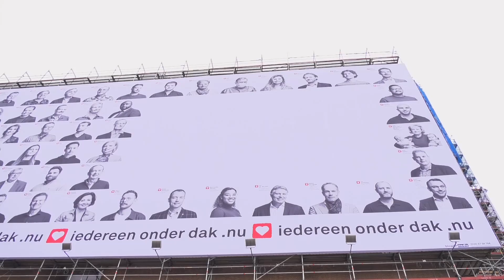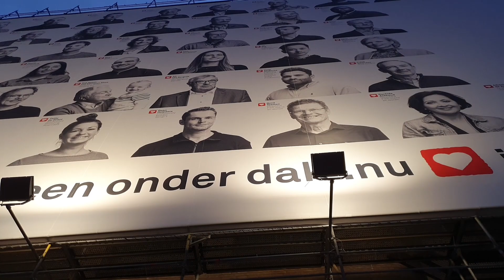Enorme lichtprojectie vestigt aandacht op vele daklozen in Eindhoven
Met een gigantische lichtprojectie op Strijp-S is dinsdagavond het startschot gegeven voor een nieuwe campagne om het aantal daklozen in Eindhoven terug te dringen. Organisaties bundelen te krachten om geld op te halen voor opvang en reintegratie van daklozen.